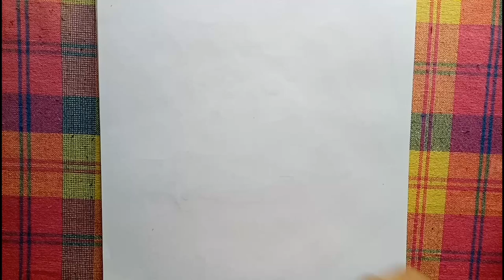How to draw rose || pencil shading || step by step || easy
I use a 4H pencil to draw and 4B pencil to shade.